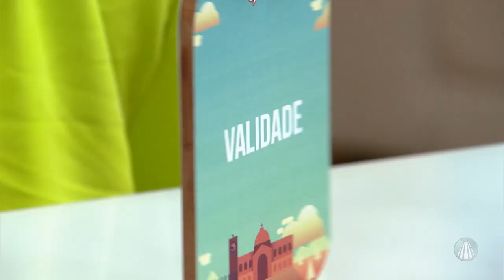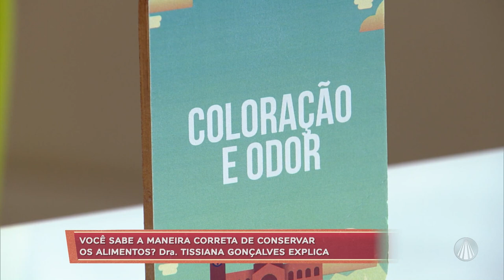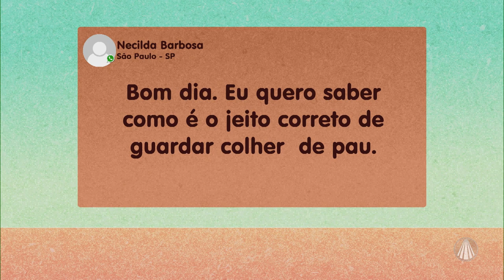Um perigo oculto: entenda a gravidade da intoxicação alimentar e como evitar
Anualmente mais de 350 mil pessoas no mundo vão a óbito em decorrência da intoxicação alimentar, problema causado pela ingestão de alimentos contaminados por bactérias, vírus, fungos ou toxinas! Para explicar melhor o assunto, recebemos a gastroenterologista Dra. Tissiana da Rocha.

TV APARECIDA
É bom estar onde a Mãe está!